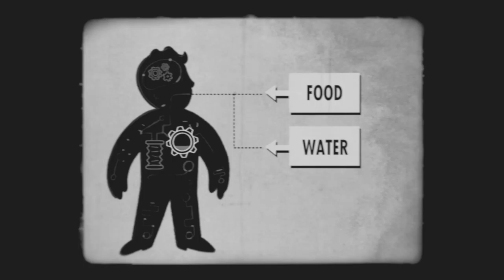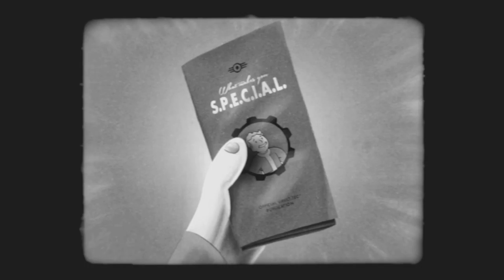Fallout 4 ~ Episode 6: Journey Onward!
Here we go, I hop on the bandwagon with this amazing new game! I hope you enjoy this series!

- Sharlenwar
Recorded On: Nov 23rd, 2015

You’re S.P.E.C.I.A.L!